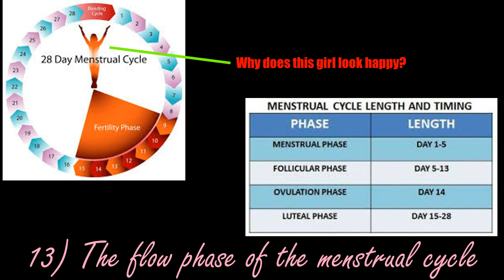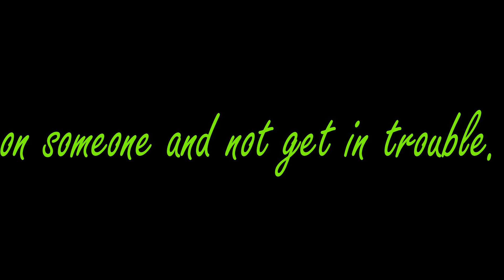Describe Periods in 16 Ways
The basics of periods all within 2 minutes
Warning: Some images show blood

All images are from Google Images.

Font: ?